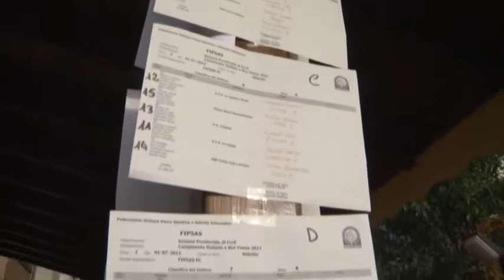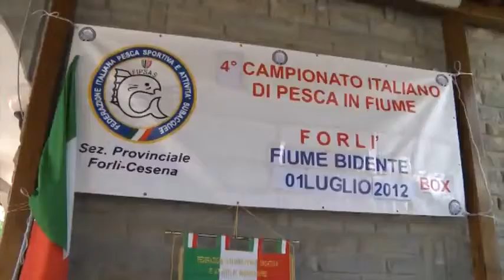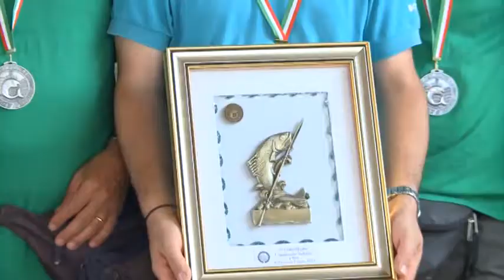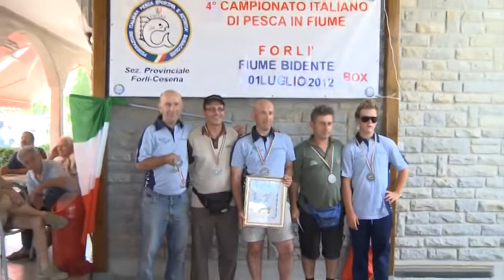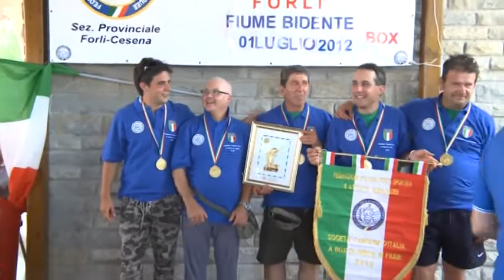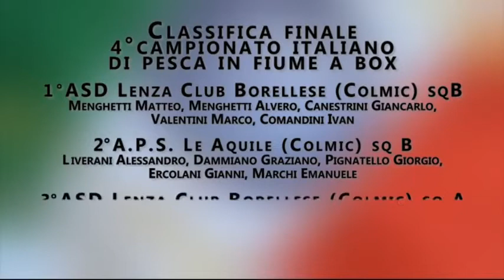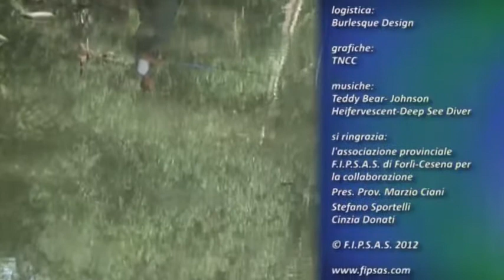Campionato italiano box di PESCA IN FIUME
PESCA SPORTIVA: Campionato italiano box di PESCA IN FIUME. Acquista CANNE E MULINELLI IN OFFERTA SU (NEGOZIO DI PESCA 100% AFFIDABILE SPEDIZIONE SEMPRE GRATUITA in tutta ITALIA).